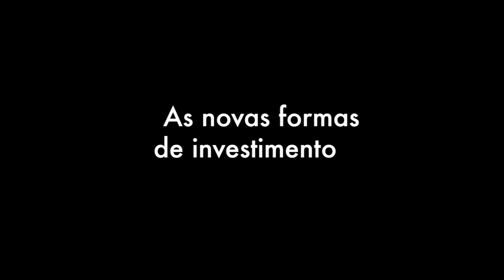Ciclo de Debates Covas 45000: Economia e Orçamento com Carlos Antonio Luque (Parte 2)